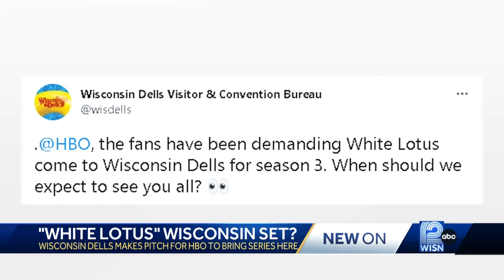Wisconsin Dells makes pitch to HBO to bring 'White Lotus' there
On Twitter, the Wisconsin Dells Visitor and Convention Bureau said, "The fans have been demanding White Lotus come to Wisconsin Dells for season 3. When should we expect to see you all?"